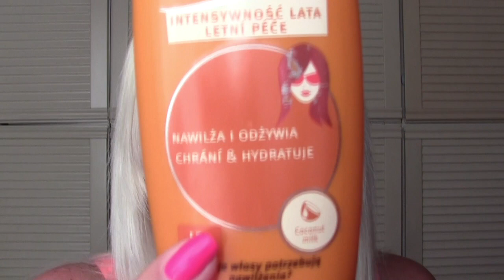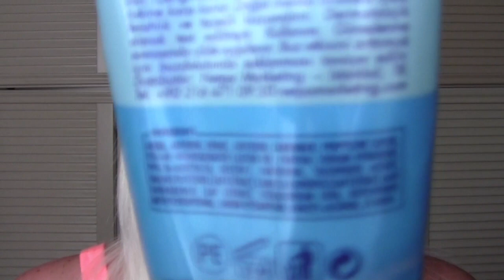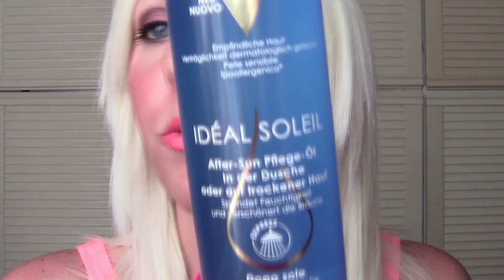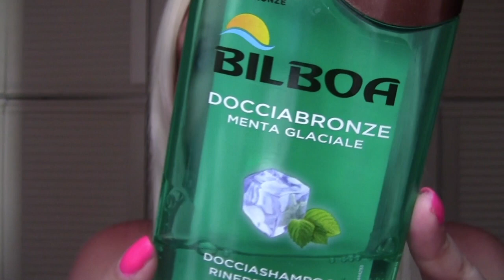♥ I prodotti da amare... al mare ♥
♥♥♥♥♥♥♥♥♥♥ LEGGIMI ♥♥♥♥♥♥♥♥♥

Ciao ragazze, che cosa ho portato al mare? Ecco i prodotti che uso e che vi consiglio